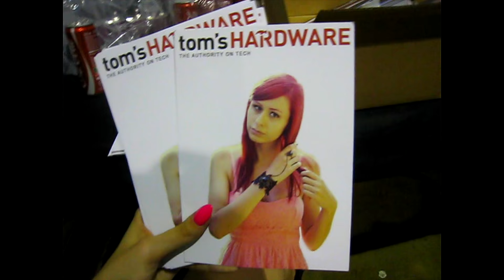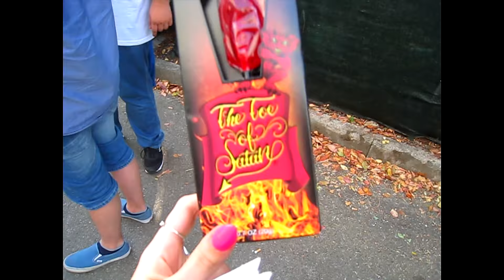Lecca lecca PICCANTISSIMO & Youtuber prestigiatori :D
Vlog delle 2 bellissime giornate passate alla fiera di malpensa expo, spero vi piaccia :D